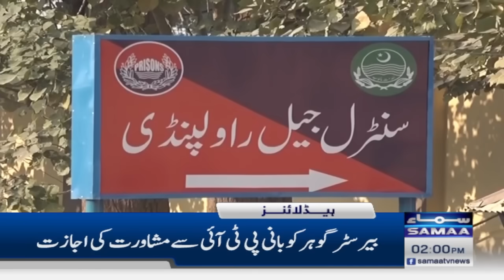Samaa News Headlines 2PM | Election Commission Decision | 29 Dec 2023 | SAMAA TV